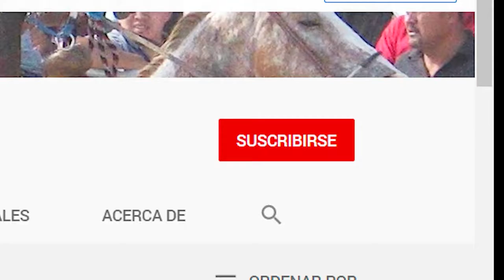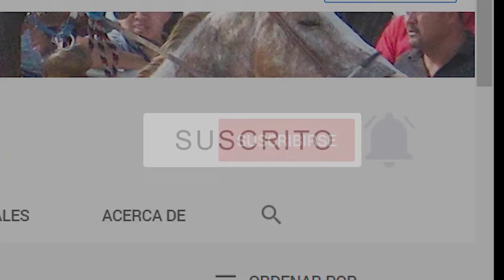9.-La Cobra vs El Junior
Carreras donde ustedes ya saben